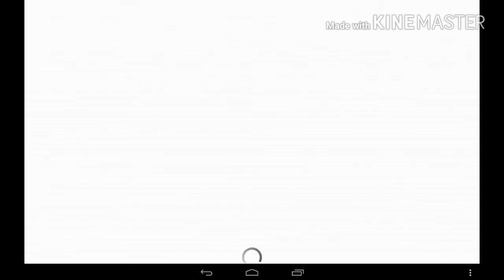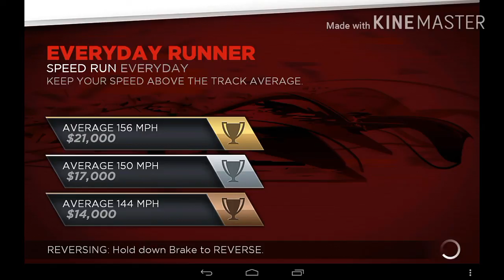Need For Speed:Most Wanted(GamePlay Android)/ #07 BELTWAY(SPIDER) MW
Continuam seria cu acest minunat episod,care sper sa va placa si sa va incante!
 SALUT!